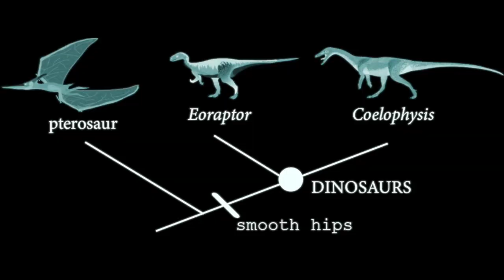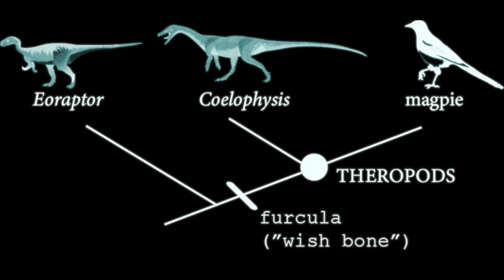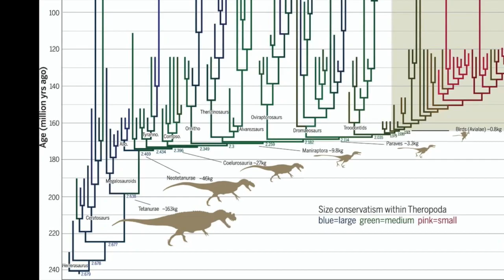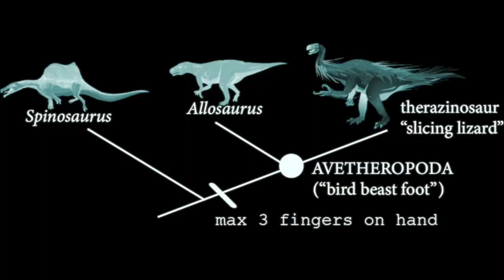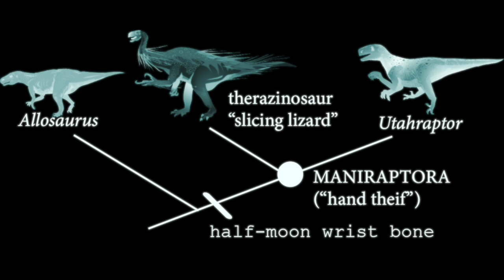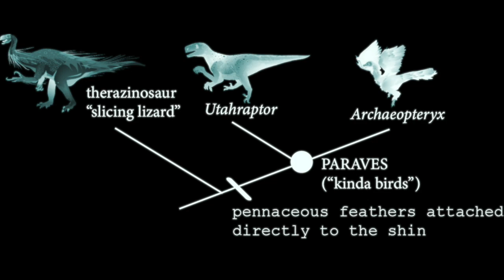Theropod Traits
Big Dinosaurs!